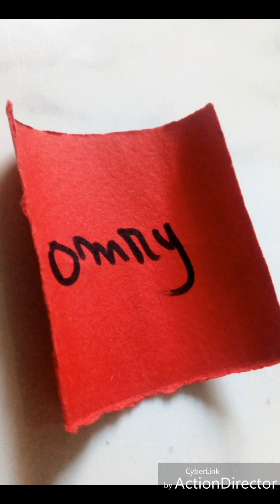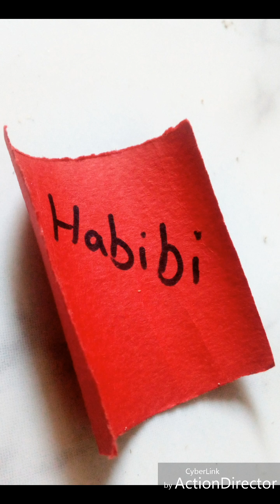ghlot m3aak YASSINE C`H